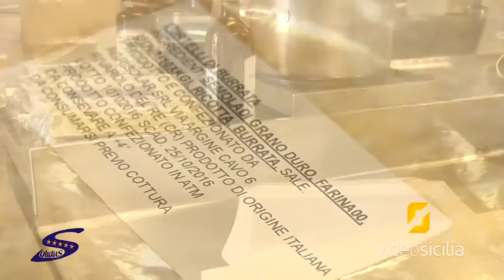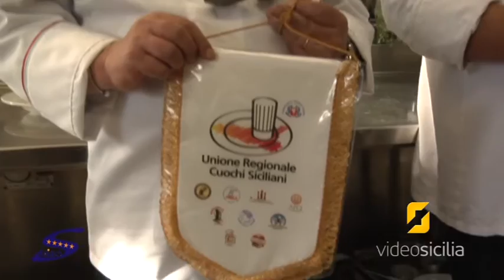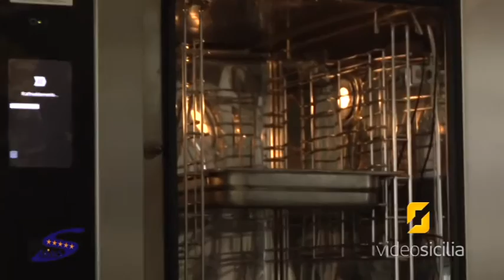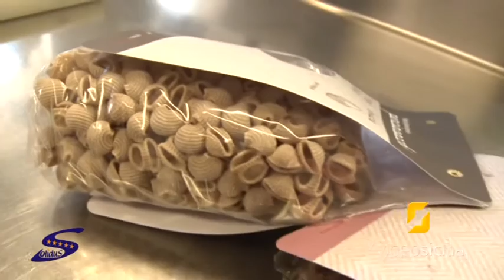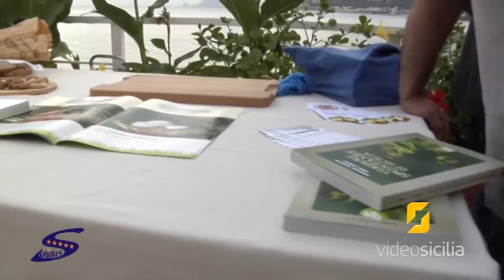XVI Convegno Nazionale Solidus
Mondello - Palermo
17-18 Ottobre 2016